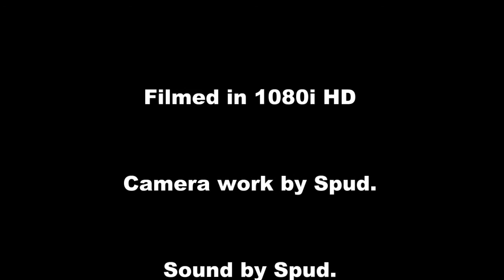new end credits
new end credits , what you think?